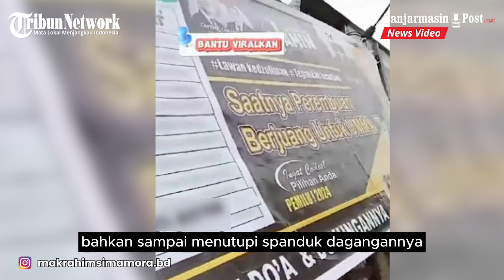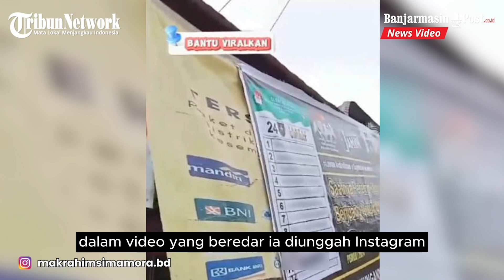Warga Turunkan Spanduk Kampanye, Timses Caleg Ngamuk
Baliho caleg dari salah satu partai tersebut menutup spanduk dagangan warga Jalan Pahlawan, Kecamatan Medan Perjuangan, Kota Medan, Sumatera Utara.

Protes tersebut diunggah oleh akun Instagram @makrahimsimamora.bd pada Selasa (12/12/2023).

Melalui unggahannya itu, ia menyampaikan rasa keberatannya atas baliho caleg yang dipajang di tokonya tanpa izin, bahkan sampai menutupi spanduk dagangannya.(tribunnews)